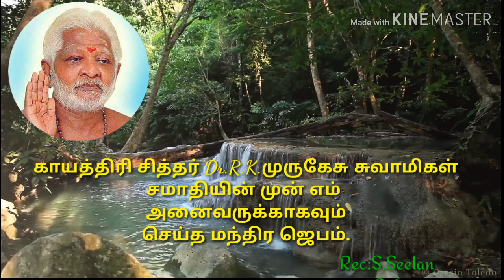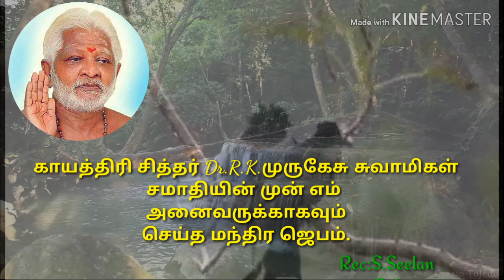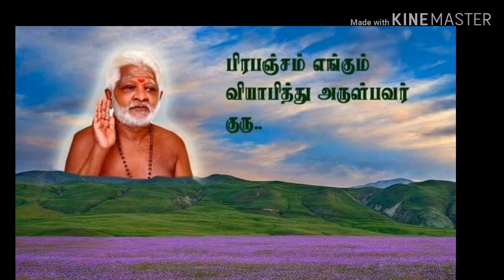Gayathri Mantra. Swami Murugesu காயத்திரி மஹா மந்திரம் சுவாமி முருகேசு அருளியது..